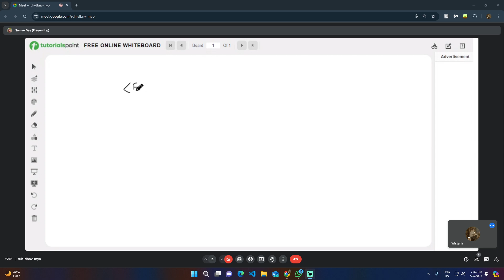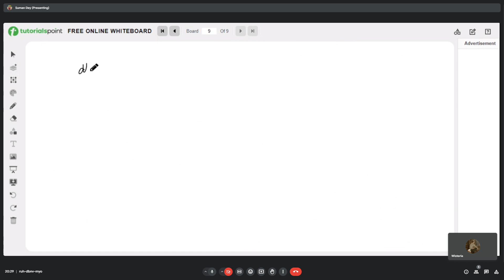Electrodynamics 4 // M.Sc Physics // By Suman Dey